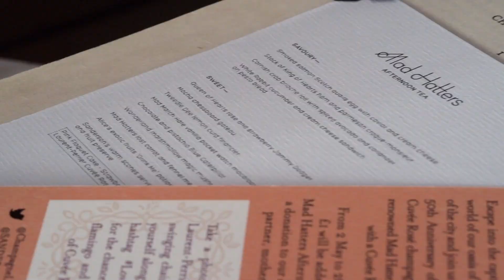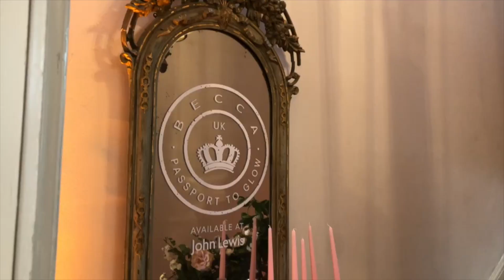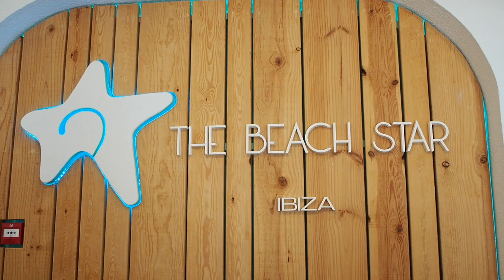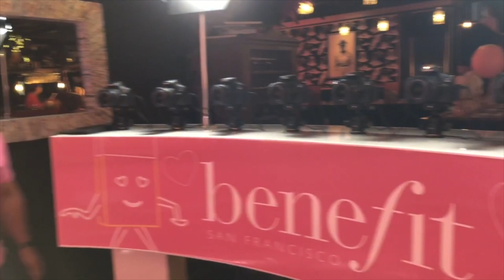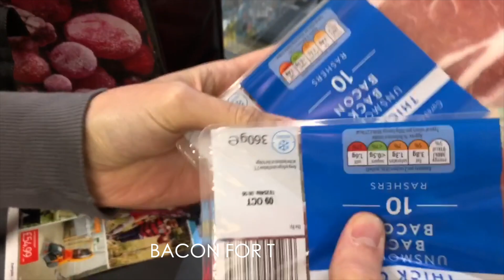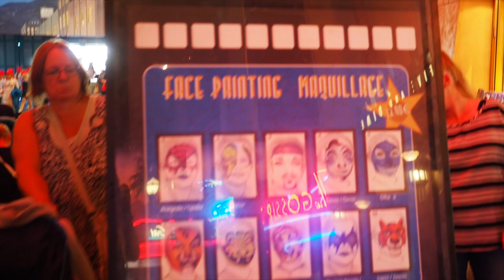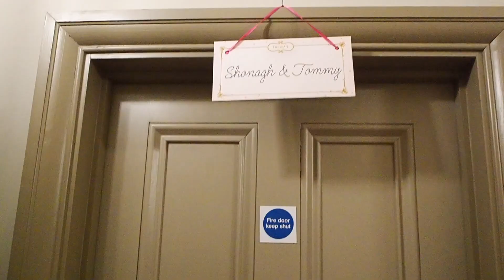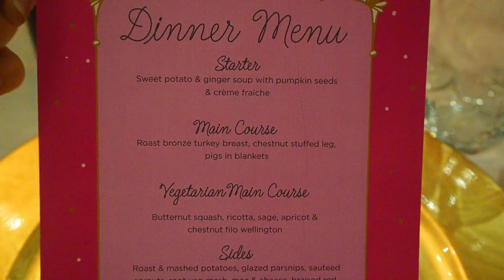VLOG #5 Travel & Makeup | Shonagh Scott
So... I've been vlogging here and there between May & November and I've put together a video of my favourite parts to share with you; from filming in Ibiza with Superfoxx & JD Sports, attending IMATS London,
and afternoon tea at the Sanderson London, to a getaway at Disneyland Paris, Clevedon Hall with Benefit Cosmetics and behind the scenes on a photo shoot!
Enjoy x

This is my YouTube channel. Here I will show you how I create different makeup styles using a variety of media and techniques, from creative Halloween makeup looks to beautiful flawless makeup for all occasions.

FILMING EQUIPMENT:
Camera - Panasonic GH5
Lens - Panasonic 14-140mm
Lighting - Soft Boxes
Dimmable Ring Light with mirror & stand